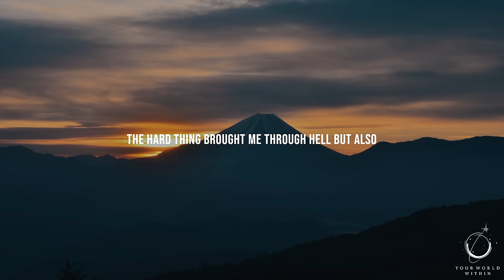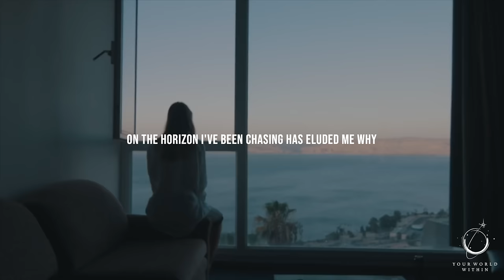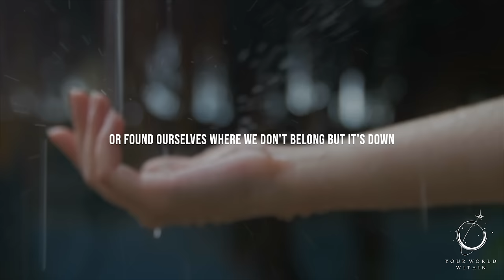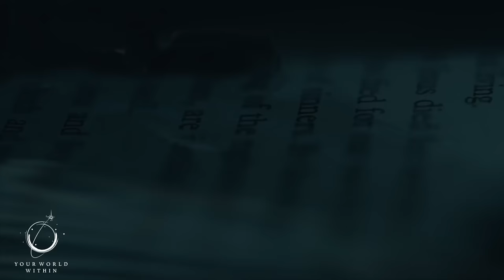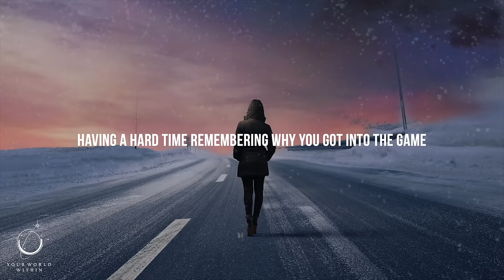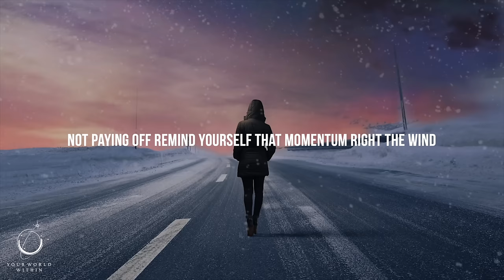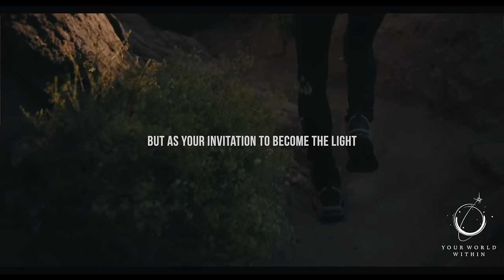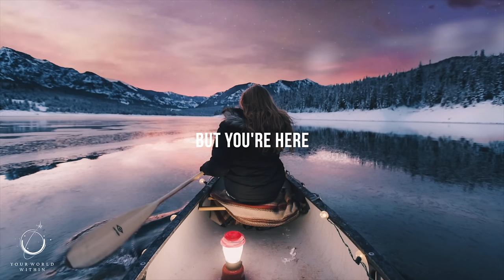HOW TO BUILD CONFIDENCE | Powerful Motivational Speeches | Listen Every Day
"A man cannot be comfortable without his own approval" - Mark Twain

Creative Commons 3.0 Attribution for video footage can be found by clicking the individual videos below.  All creators are credited along with direct links to their websites and content.

4:49 Get Back Up
18:06 There I Will Be